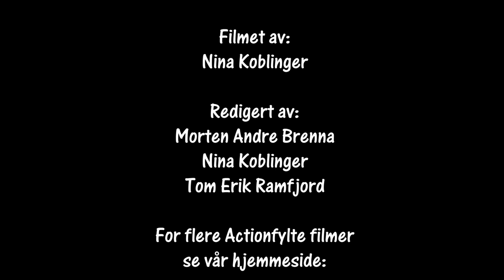Rally Vårsleppet Lista 06.04.2019 SS5 cam1